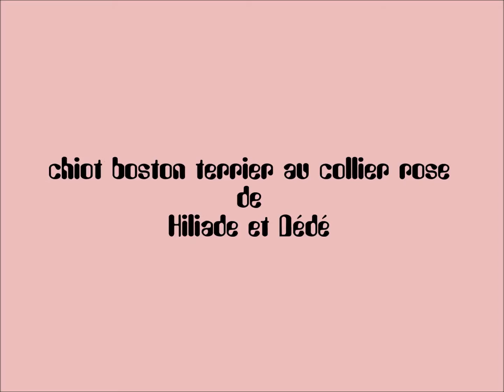chiot boston terrier au collier rose de Hiliade et dédé